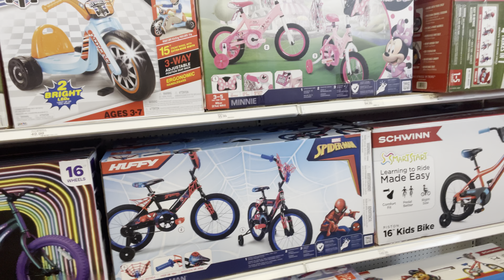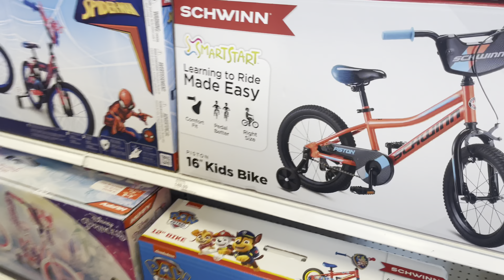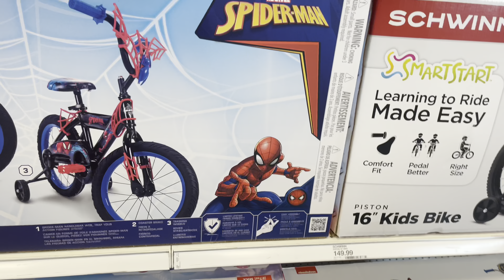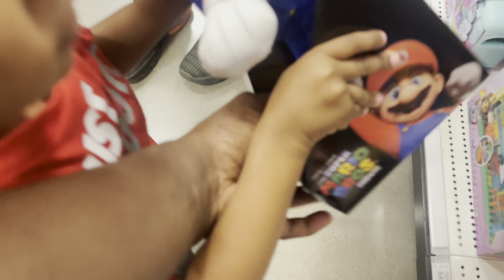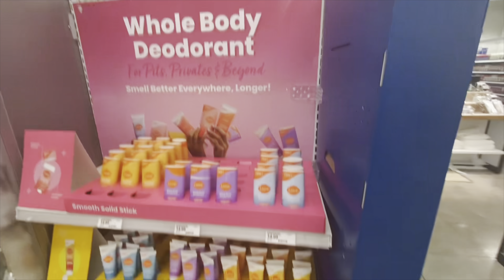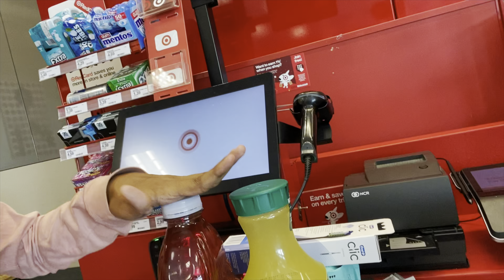WE ARE FINALLY REUNITED AND SO MUCH HAS HAPPENED. DOODIE RAN OFF !!!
We are finally together again